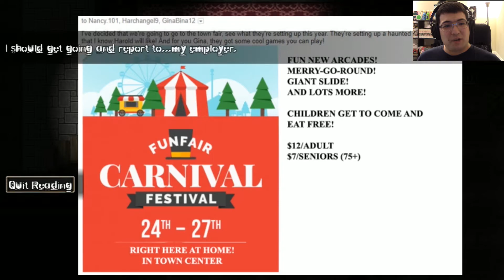Welcome to the Carnival! | Pulmonary Ep. 5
Step right up and regret everything!